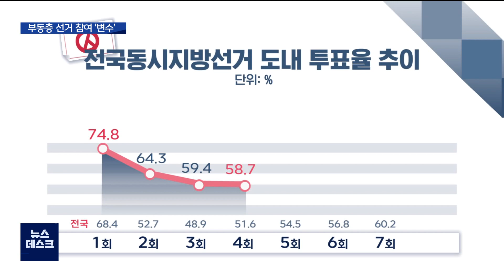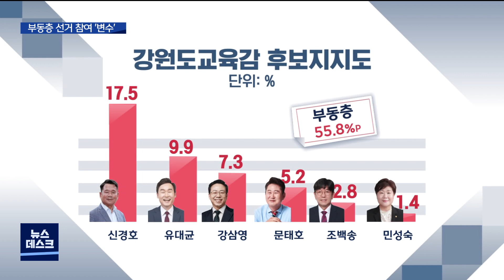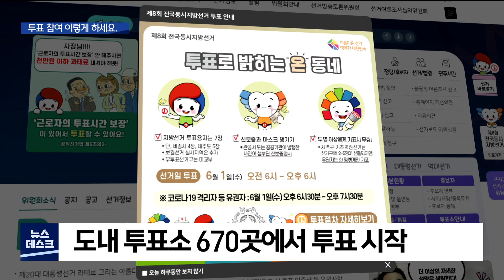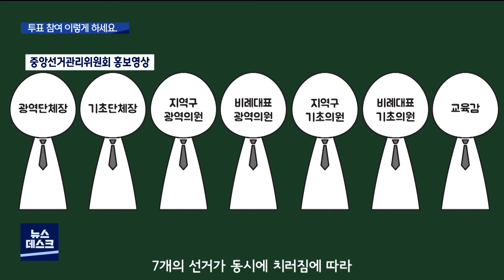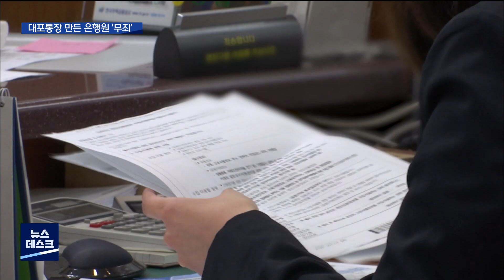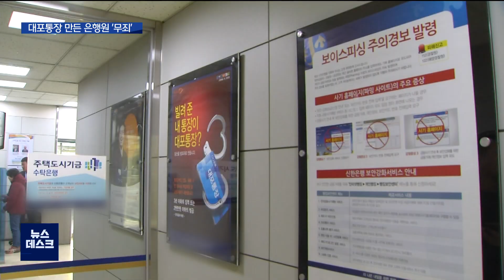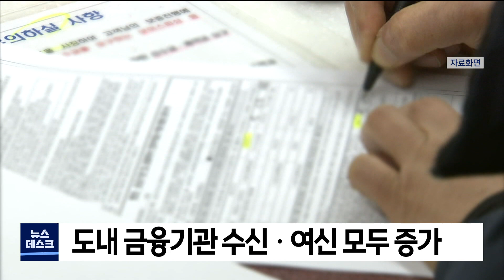[춘천 MBC]뉴스데스크 강원 05.31(화)